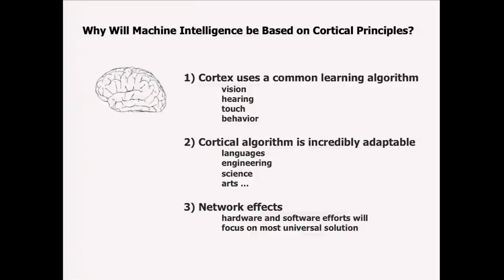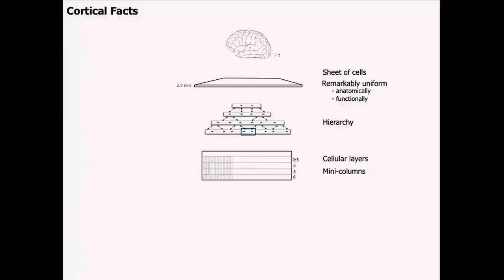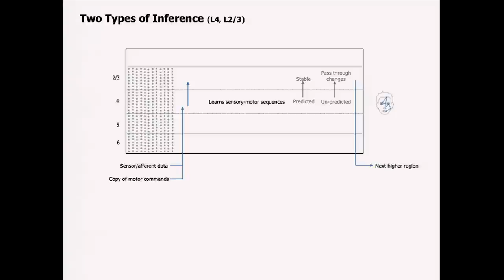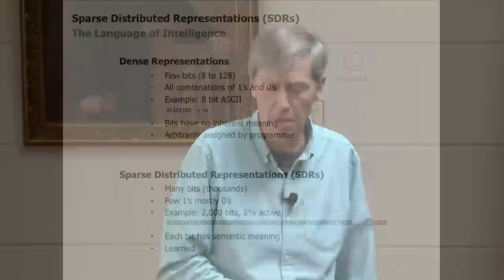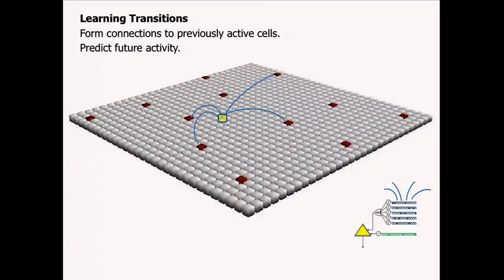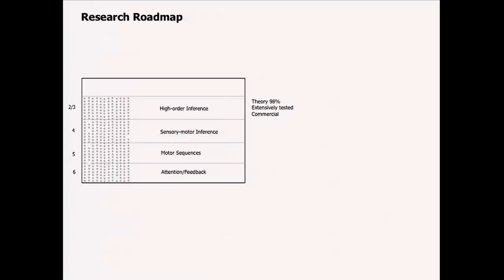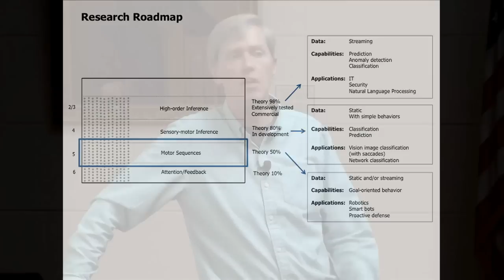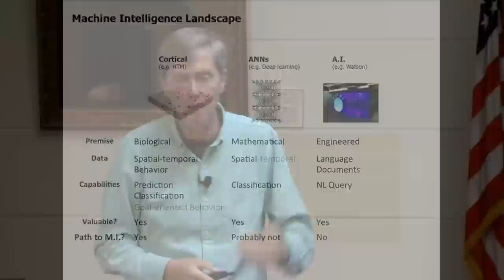Principles of Hierarchical Temporal Memory (HTM): Foundations of Machine Intelligence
Jeff Hawkins, Co-Founder, Numenta

Numenta Workshop Oct 2014 Redwood City CA